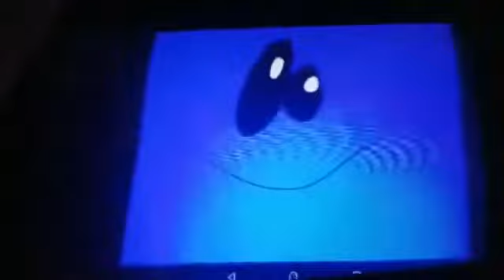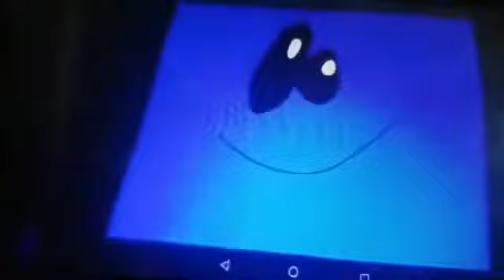Nick Jr Face Blows Bubblegum (All Versions by Jeremy McAbee)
credit to Jeremy McAbee Returns.
(Note: it reminds me of Mercy's Meeting With Futt, Hands And Friends Show on every episode from part 1 and part 2 on YouTube with Jeremy McAbee Returns.)